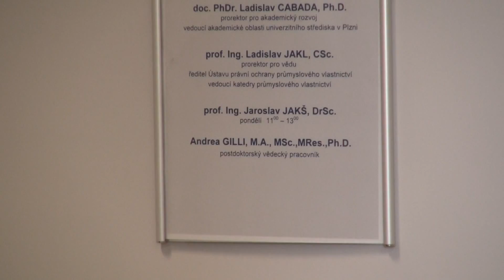Andrea Gilli získal cenu EDU-Egmont PhD za rok 2015